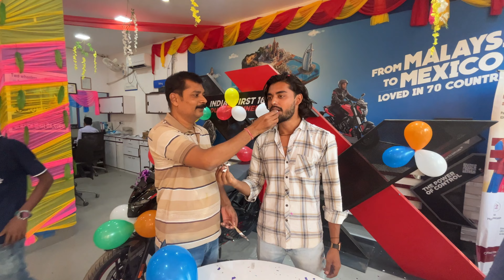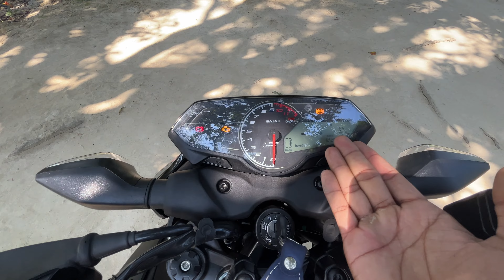New pulsar N150 | Delivery | Detailed Review | by patlu rider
Hello Dosto,

Mai jawwad aap sabhi ka swagat karta hu is naye vlog me  aap log kaise hai ummid hai ke acche honge.

Aaj ke vlog me mai aapko pulsar N150 ke bare me btaunga aur uski delivery video bhi dikhaunga
To bina ek sec skip kiye vlog pura dekhiye,

canon M50
boya mm1
GoPro Hero 7 black,
ulanzi tripod,